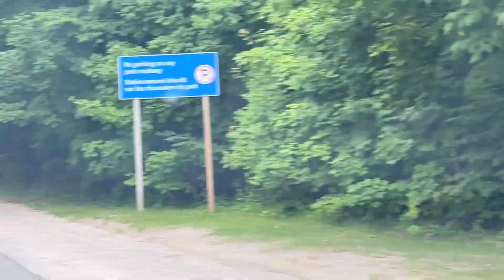[DKVB] 올해 첫 캠핑! 은우하진이 오기전 아빠와 단둘이 캠핑 ㅎ Awenda